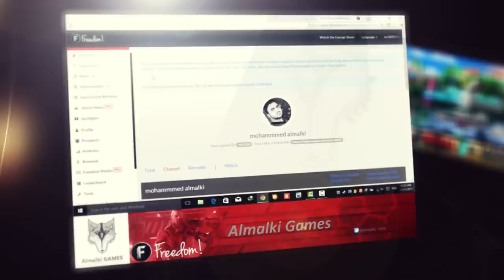★ Were you FeaturedOnFreedom?! Would you like to be?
Today we showcase some of the channel trailers that have been sent to us recently by our partners and community team members. If you'd like to be next link us your channel trailer on twitter (link below)

looking for these creators channel links? check the cards during the video!! :)

▼ Links

▼ Heartbeat

▼ Freedom!

▼ Music